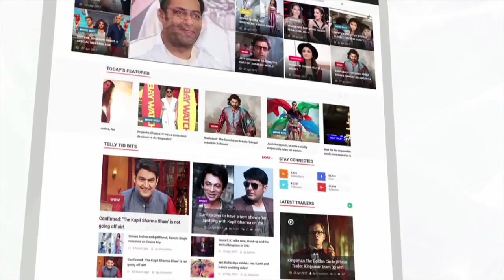Amitabh Bachchan 75th Birthday: Bollywood Actors' Best Wishes For Megastar | LehrenTV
Bollywood celebs like Shah Rukh Khan, Aamir Khan, Ranveer Singh and many other wished megastar Amitabh Bachchan on his 75th Birthday. Take a look.